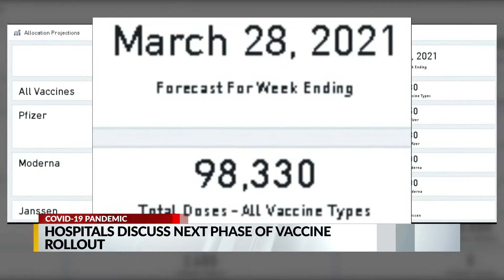New Mexico hospitals detail different COVID-19 vaccination efforts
The major hospital systems across New Mexico are working on plans to expand their COVID-19 vaccine efforts. It comes as Department of Health officials announced an expansion of vaccine eligibility Friday into phases 1B and 1C, accounting for 1.62-million of the estimated 1.68-million New Mexicans ages 16 and over.